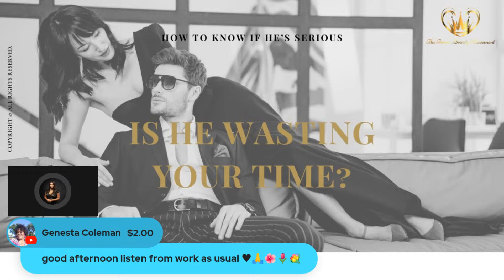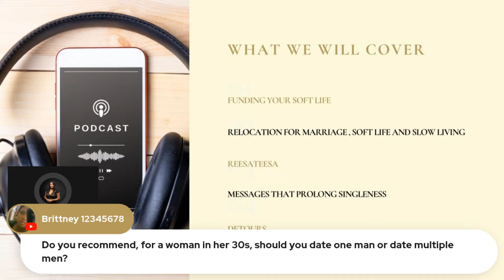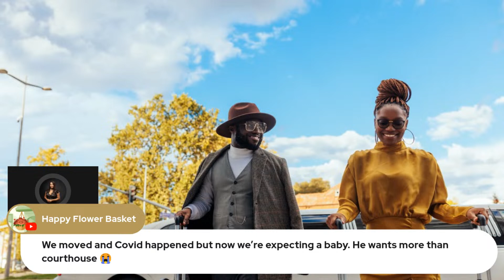Is He Really Serious about You? Truth Moment for Feminine Women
As feminine women, we value honesty and commitment in a relationship, but sometimes it can be hard to tell if a man is truly invested in us.

In this video, we're going to dive into the signs that a man is serious about you. So if you've been questioning the intentions of the man in your life, this video is a must-watch.

Keep the faith baby,

Nicole

Download the Feminine Elite Society App for exclusive level up content and group clinics 'Elevate in Silence'

Like to read? Sign up for our published articles on femininity and feminine icons

'From 'Hello' to I Do'